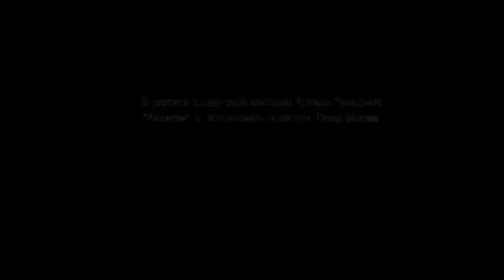Hooper from apple (лебедь из яблока)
Can you decorate the holiday table, using the apple? You can do it! For our imagination has no barriers! Look!
У вас есть яблоко!? Здорово! Можно очень быстро из него сделать украшение стола! Попробуйте сами ;)